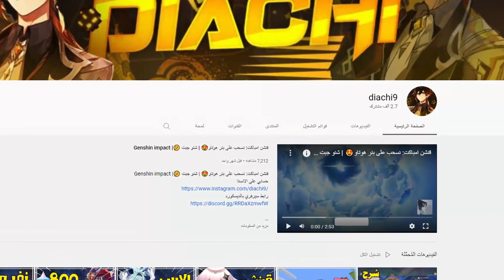قينشن امباكت: اخيراا رانك 57 😖| الجوائزغير متوقعه..😶| Genshin impact finally AR 57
قينشن امباكت
قينشن امباكت بال
genshin impact
genshin impact baal
genshin impact pull for childe
قينشن امباكت هوتاو
genshin impact hu tao
قينشن امباكت ايولا
ميمز التيك توك
ميمز قينشن امباكت
مقاطع تيك توك
genshin impact itto
قينشن امباكت البيدو
قينشن امباكت ايتو